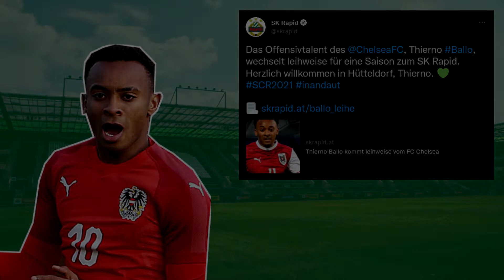SK Rapid Wien holt die Talente Emanuel Aiwu und Thierno Ballo nach Hütteldorf! 🇦🇹